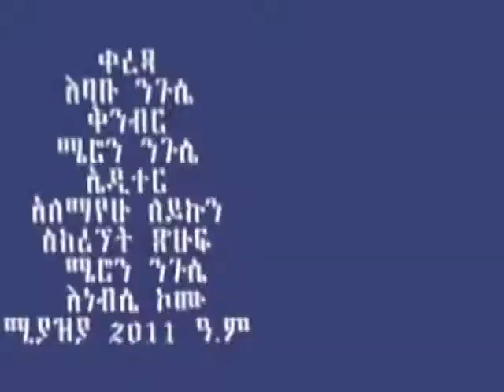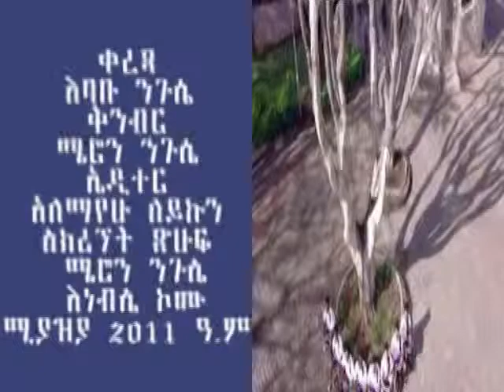4444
የመርጡለማርያም ከተማ ነዋሪዎች የገጠር መሬት ይገባኛል ቅሬታ የመጨረሻ ክፍል